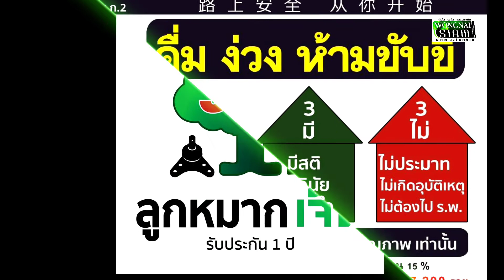"โครงการถนนปลอดภัยเริ่มที่ตัวคุณ"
"โครงการถนนปลอดภัยเริ่มที่ตัวคุณ" โดย คุณ สมเจตน์ วุฒิเลิศเจริญวงศ์  CEO. Ekco Forging Products Co.,LTD ผู้ผลิตลูกหมากรถยนต์ยี่ห้อ "JET "